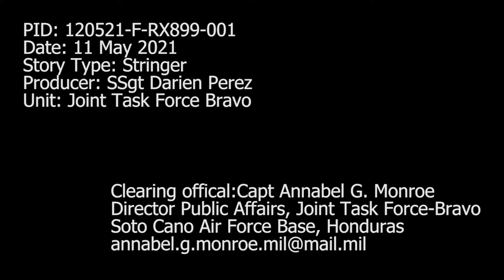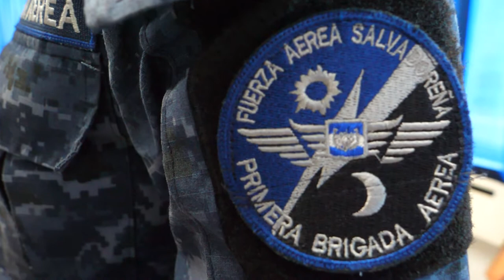Resolute Sentinel 21 - Stringer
EL SALVADOR
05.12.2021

Resolute Sentinel kicked off with our Joint Task Force-Bravo team headed out by boat to the island of Zacatillo to provide aid to the local Salvadorians.

Film Credits: Video by Staff Sgt. Darien Perez
Joint Task Force Bravo

Medical
Humanitarian aid
US Southern Command (USSOUTHCOM)